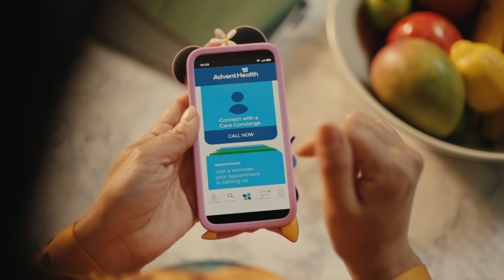Closer Than You Think :60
AdventHealth is innovating care with Walt Disney World® Resort to help make sure that Guests can celebrate. Learn more about how the AdventHealth World of Wellness can help you plan to meet any of your family’s health needs.